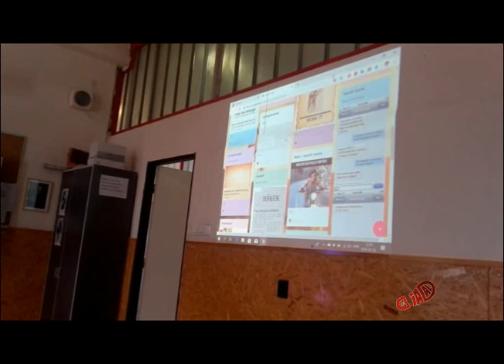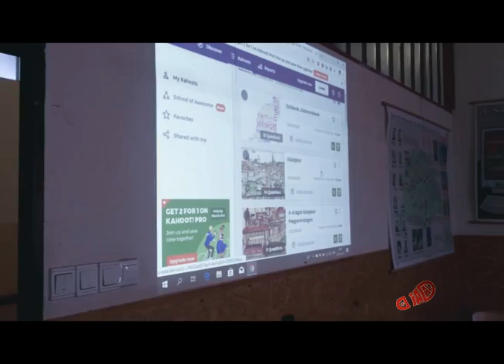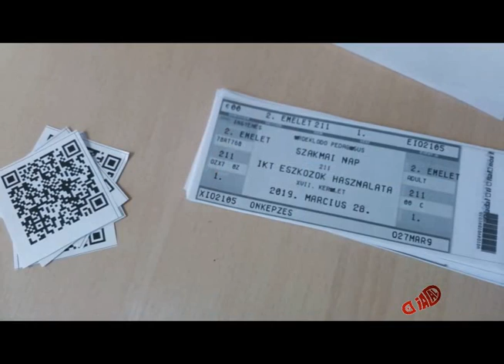Szakmai nap 2019. 03.